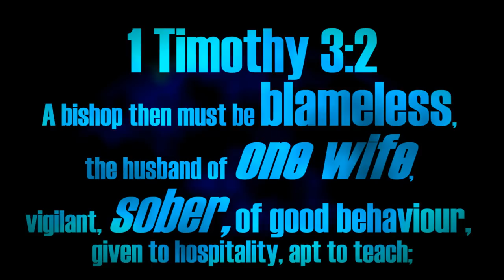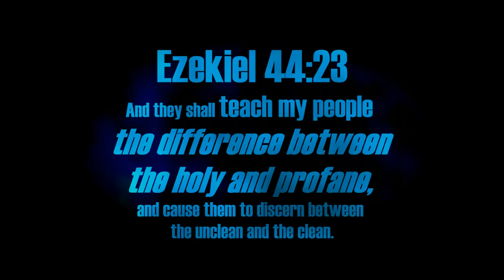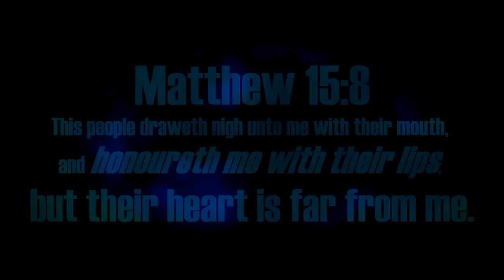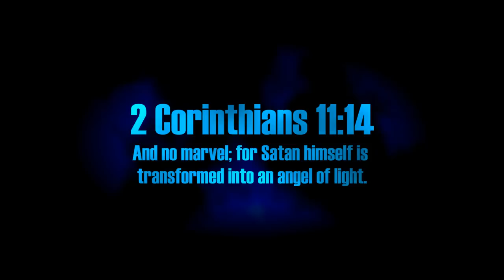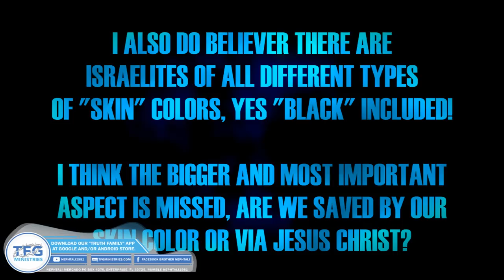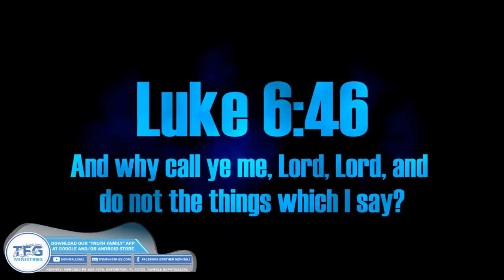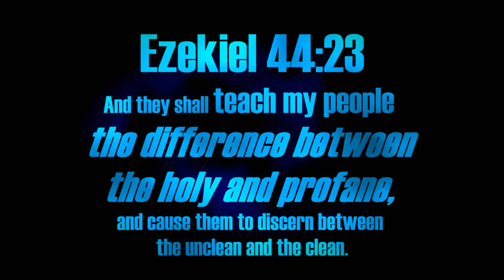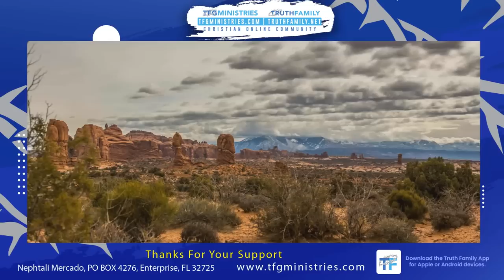Pastor Dowell Straightway DECEPTION@realjasonwhitlock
ALSO LOOK!!!  THESE OTHER DOCUMENTARIES!